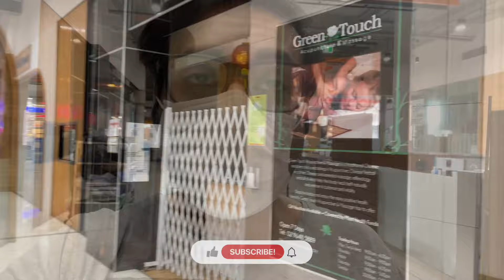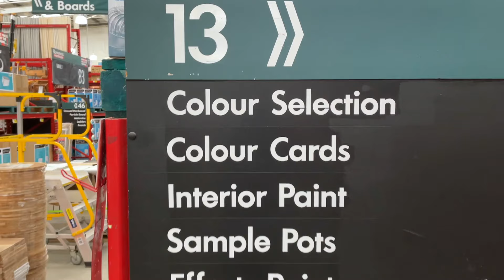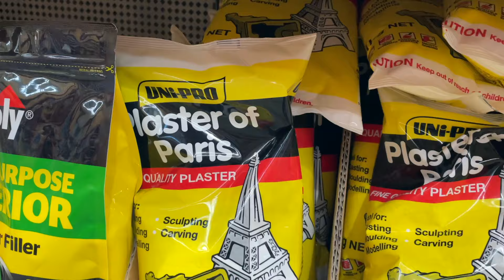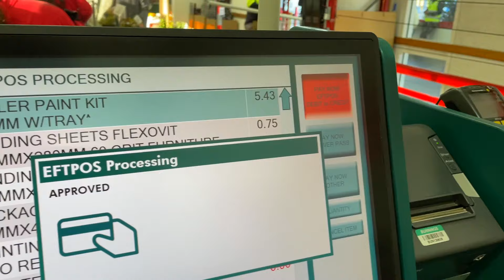Largest Hardware Store Tour in Australia | Paint DIY Bunnings Warehouse | Australia Vlogs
Today, we're shopping at hardware store in Australia, bunnings warehouse! Where we're getting stuff for our DIY paint at home.

👉🏾  ABOUT US:
We are Sana and Ashar, a young couple from Pakistan. We started our journey to Australia as a Student in 2012 and applied for all of our visas on our own, WITHOUT the need of an AGENT!
We've experienced tough times and an enormous amount of fun times since!

Over the course of 8 years, we've seen many people facing difficulties immigrating and settling in Australia. Problems like Finding Jobs, Newly Migrated Lifestyle, Finding Accommodation, Getting and Renewing a Student Visa, Collecting PR points, Applying different visas, etc. With our experience, we wanted to help the newcomers, migrants, and those prospects that dream to come to Australia. So, we created this channel to provide a platform for those intending to get a glimpse of life here in Australia.

👉🏾  WHAT TO OFFER?
Our Channel is the ultimate guide for you as a newcomer in Australia. You'll find a little about ourselves plus many videos on visas, immigration, student life, lifestyle, travel, family, jobs, etc.

✅  VLOGGING GEAR:
Main Camera: Canon 200D Mark II
Action Adventure Camera: GoPro HERO7 Silver
Camera Tripod: Neewer Portable Camera Tripod
Camera Bag: Lowepro Backpack
Microphone: RØDE VMGORode VideoMic
Selfie Stick Bluetooth
SanDisk 64gb Memory card

PAKISTANI VLOGGERS
HINDI VLOGGERS
URDU VLOGGERS
INDIAN VLOGGERS
PAKISTANI COMMUNITY
PAKISTANI IN AUSTRALIA
2021 VLOG
PAKISTANI INTERNATIONAL STUDENTS
Pakistani vloggers in Australia
Pakistani Couple in Australia
Pakistani Couples in Australia
Pakistani Couple in Sydney
Family Vloggers in Australia
Pakistan vloggers in Australia